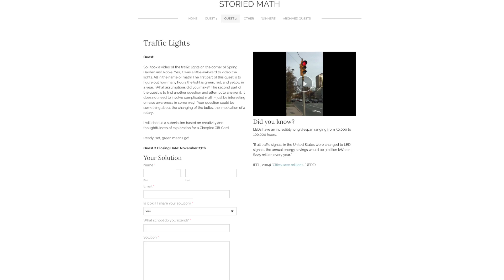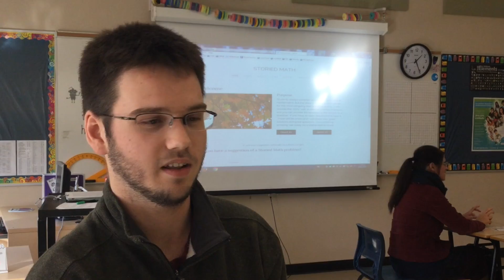Storied Math at Citadel High School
Citadel High School’s Math Department Head Jocelyn Procopio loves to find (and solve) the math that exists in everyday situations. Students, however, do not always share in her joy along the mathematical journey. Ms. Procopio says students often complain about word problems; but she says the real-life story behind the math is what makes it interesting and engaging. That’s why she recently launched a math quest called Storied Math. Ms. Procopio’s goal is to encourage others to discover the beauty in mathematics – and to apply it to achieve great things in life!